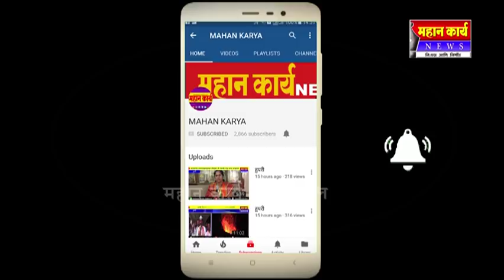तथाकथीत सामाजिक कार्यकत्यांच्या त्रासाला कंटाळून मुख्याद्यापकाची आत्महत्या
तथाकथीत सामाजिक कार्यकत्यांच्या त्रासाला कंटाळून मुख्याद्यापकाची आत्महत्या  गाव बंद ठेवून नोंदवला निषेध